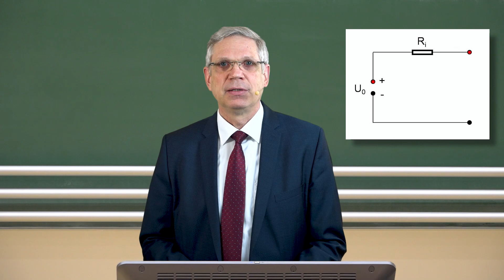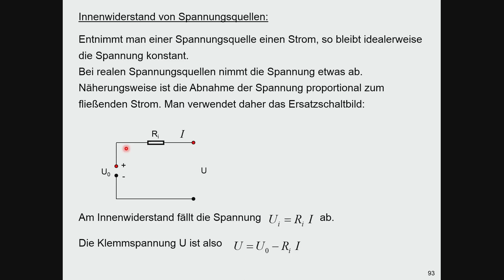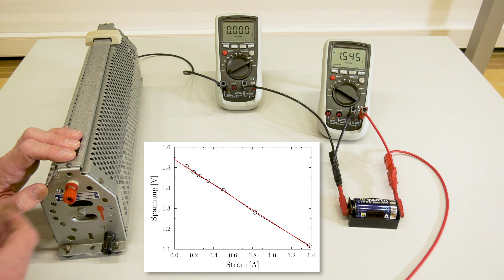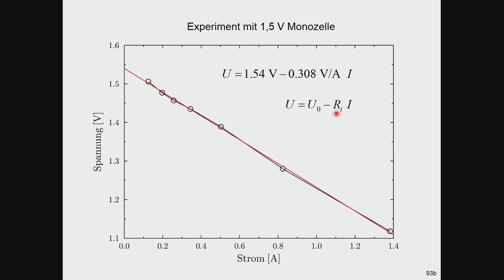Innenwiderstand einer Spannungsquelle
Wenn an eine Spannungsquelle ein Verbraucher angeschlossen wird und ein Strom fließt, sinkt die Klemmspannung näherungsweise linear mit der Stromstärke ab. Diesen Spannungsabfall schreibt man einem Innenwiderstand zu. In diesem Experiment wird der Innenwiderstand einer normalen Batterie (Monozelle) gemessen.